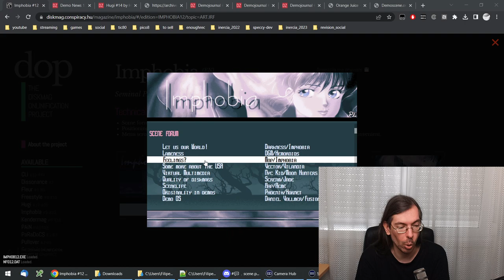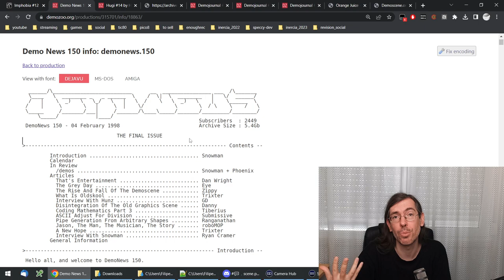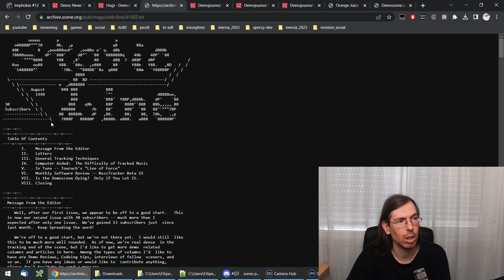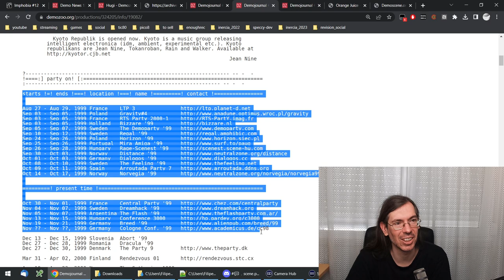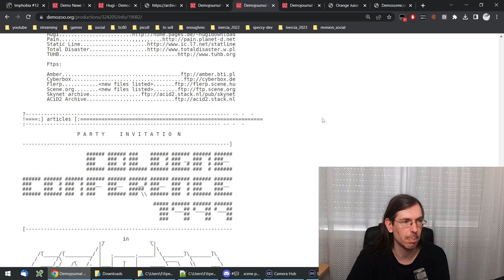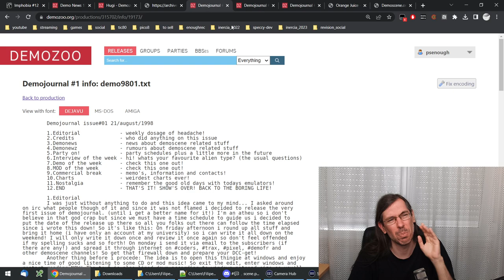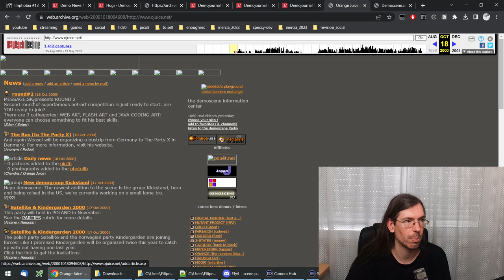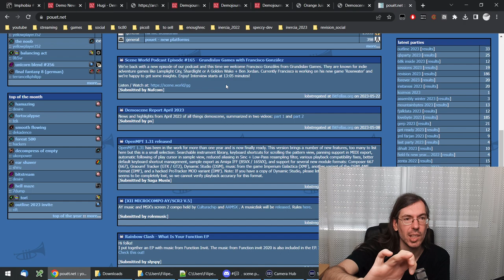Vlog | Adding Demojournal to Demozoo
Spent a morning adding the remainder of old Demojournal issues to Demozoo and it made me think about those days and the way we used to do things back then compared to now.

Links mentioned on the video:
Imphobia 12